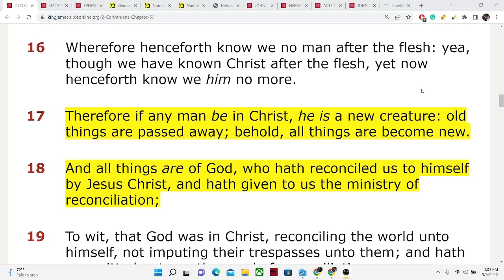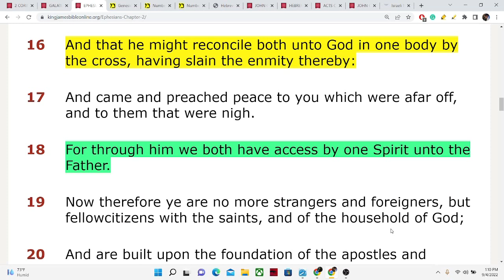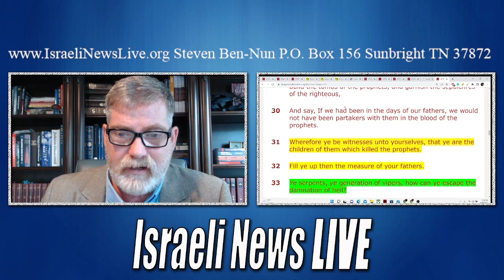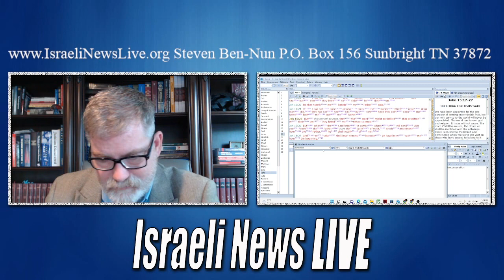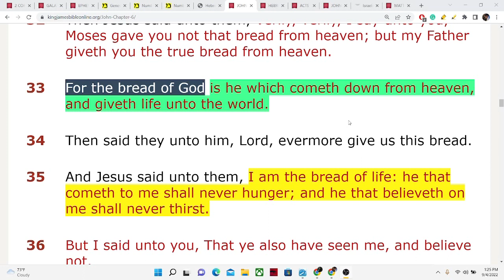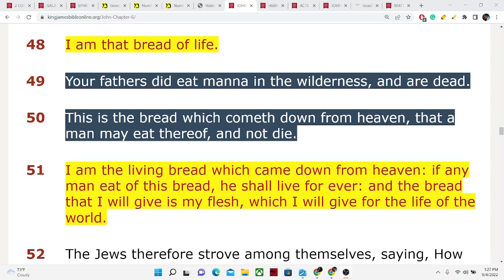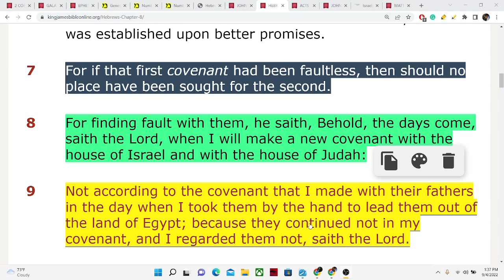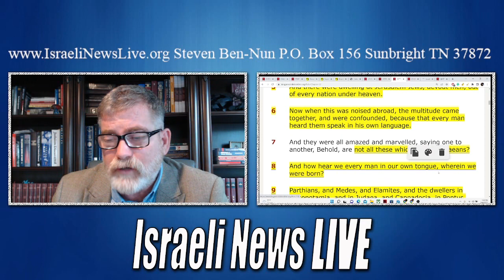The True Infilling of the Holy Spirit